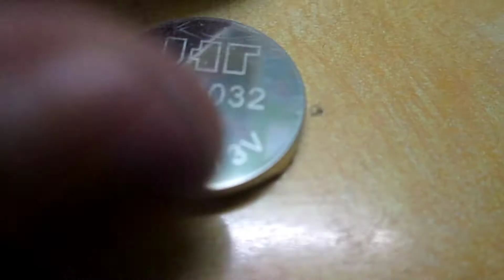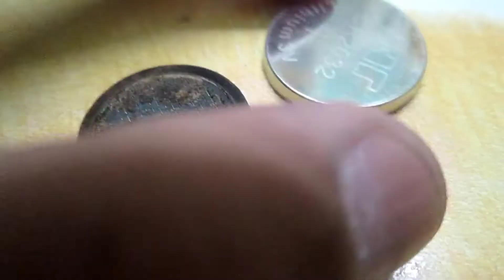INSIDE A CMOS BATTERY